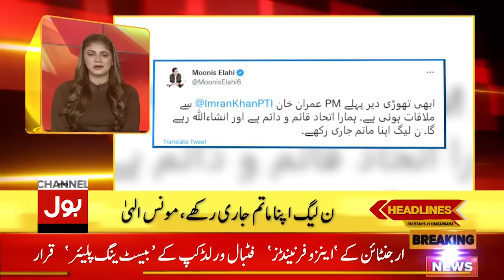Shah Mahmood Qureshi Exposed PMLN Govt | News Headlines At 7 AM | PTI Members Resignation Matter